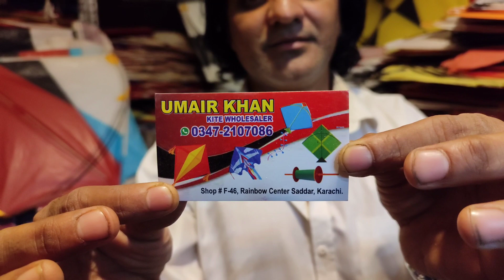Umair kite shop 🪁 Rainbow Centre Saddar Karachi 🪁 saddar Kite market phone number in description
phone number
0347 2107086